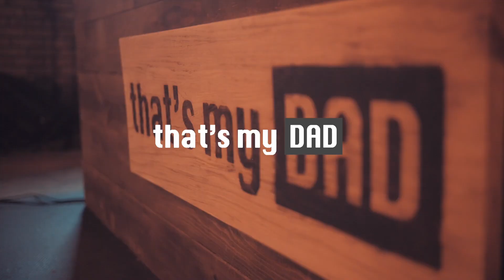Dad Died When I Was 6 | ep. 16/50 w/ Jerome Thomas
00:00 - Intro & Welcome
00:17 - Jerome Introduction
05:24 - Jerome's Childhood
10:30 - Memories Of His Dad
15:00 - Jerome Decides Change His Life
18:22 - Help for Those Who Have Lost Their Dad
20:45 - Jerome And His Wife
22:00 - What Does It Take To Be A Great Dad
23:20 - Jerome Speaks To His Dad
24:55 - A Surprise Video From Jerome's Kids
33:20 - Thanks & Outro

We tell stories. Inspiring fathers to become great dads.